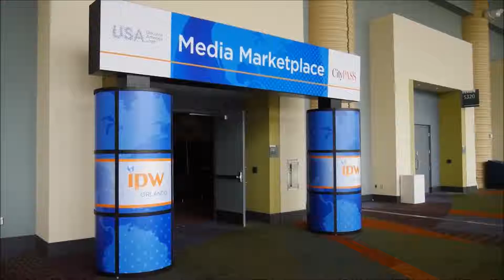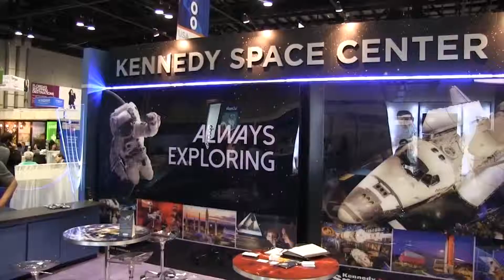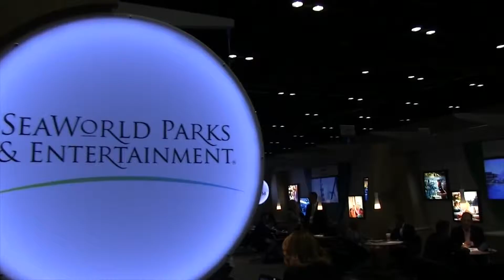IPW: Bringing the World to America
IPW reúne profissionais do turismo e jornalistas do mundo inteiro, para conhecer destinos, hotéis e atrações americanas.